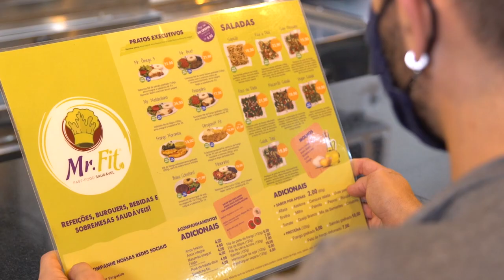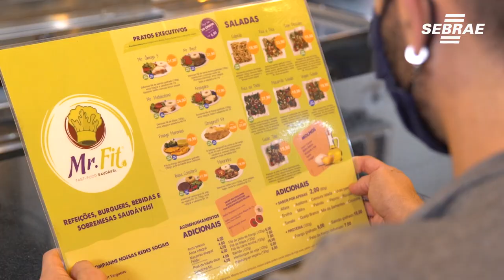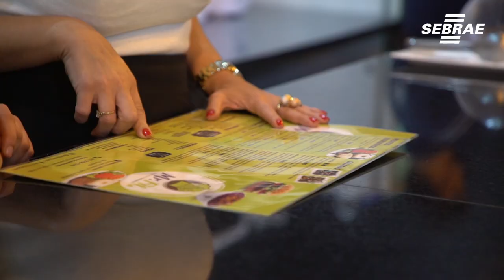Camila recebeu 21 nãos e hoje é uma empresária de sucesso - Conte Sua História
Camila Miglhorini, tem 37 anos, é a fundadora do Mr. Fit, primeira rede de alimentação a utilizar o conceito de fast-food saudável no Brasil.

Ela encontrou  dificuldades para encontrar uma comida rápida e saudável, em um mundo repleto de produtos artificiais e industrializados, foi ai que decidiu fundar o Mr. Fit. Para isso prática, Camila vendeu o carro e, com os R$ 45 mil, montou um restaurante de comida saudável.

Conheça mais isso e muito mais aqui no Conte Sua História